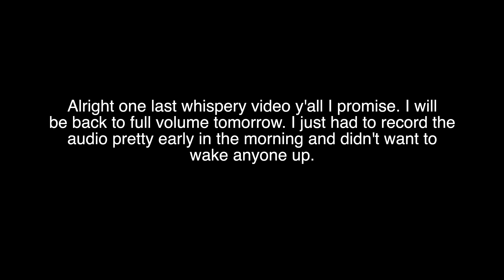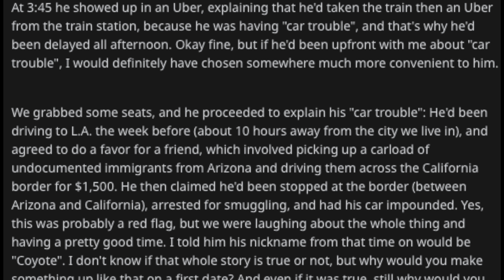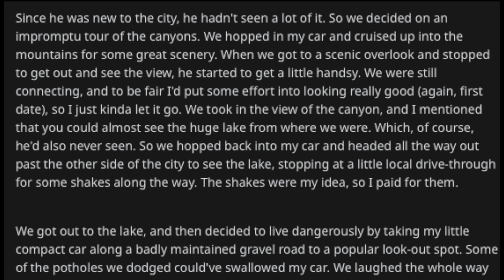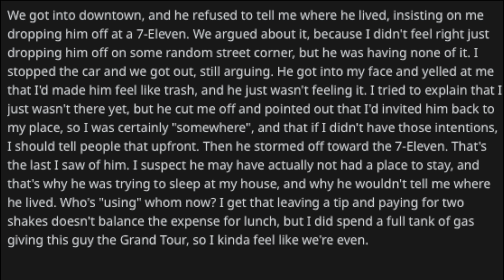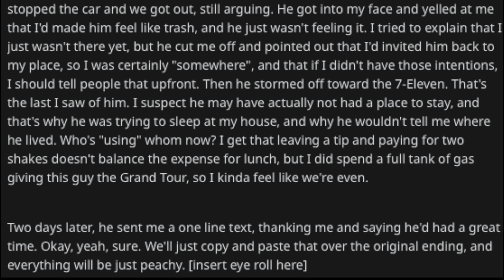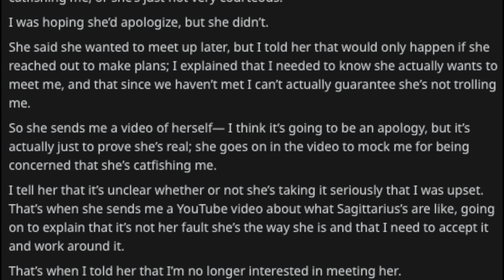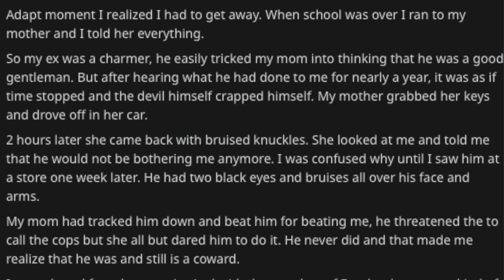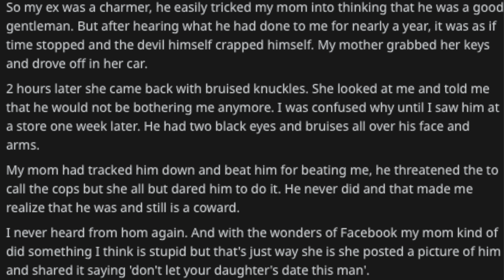No longer interested r/datinghell 2